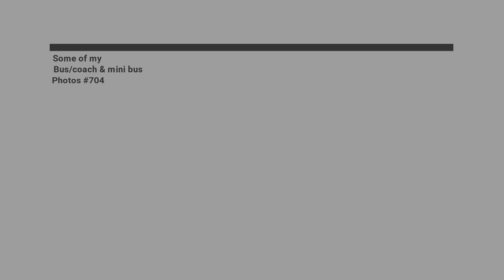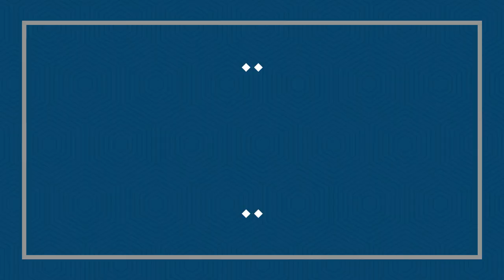Some of my bus/coach & mini bus photos #704